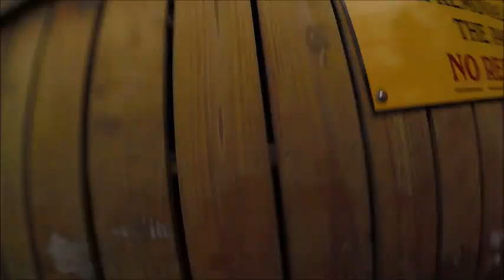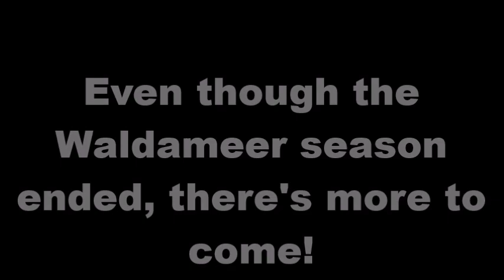Waldameer Last Riff 2019 (Ft. Coaster-Films & Coaster Daddy)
In part 2 of Nero Thrillways, I return to Waldameer for my final visit for the 2019 coaster season. The same problems arise from last vlog but a shine of hope comes in as I hang out with Coaster-Films, reunite with Emma Rose, meet a few fans, and finally meet Dale from Coaster Daddy before a massive thunderstorm ruins my plans and ends my season early before returning to Edinboro that night for Cedar Point the next day. As usual, on-rides are featured.

On-Rides filmed with permission from Waldameer

Filmed Sunday 9/1/19

Be sure to hit the like button, share this video to your friends and family, and make sure to hit the subscribe button and turn on the notification bell so you don't miss out on my next adventure!

Equipment Information:
DBPower Ex4000
Serounder Outdoor Camera Glasses

No part of this video can be reproduced or redistributed. For permission requests, head over to my secondary channel "ICJ Raw Footage" for non-copyright material you can use. Illegal use with or without credit is in direct violation of copyright law. Reuploading videos is also strictly prohibited.